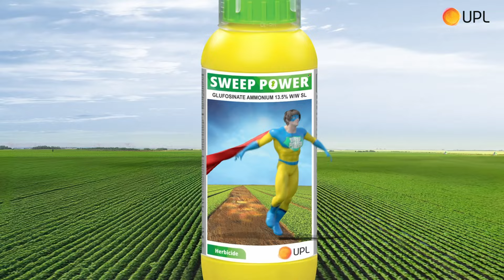USP AV 5 | Sweep Power | Marathi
स्वीप पॉवरचे असंख्य धडे!
धडा ५वा - तणांची होईल हार, आणि तुम्ही नेहमी जिंकाल! स्वीप पॉवरचा फेसाळ फॉर्म्युला तणांच्या संपर्कात येतो, त्यांच्यावर पसरतो, आणि त्यांना निष्क्रिय करतो. अशा प्रकारे विजय साध्य होतो! स्वीप पॉवर - सर्वांत सुरक्षित आणि सर्वांत प्रभावी.